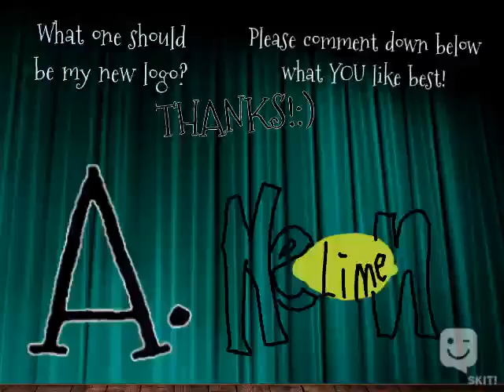NeonLime: my logo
Made with SKIT! app, by NeonLime